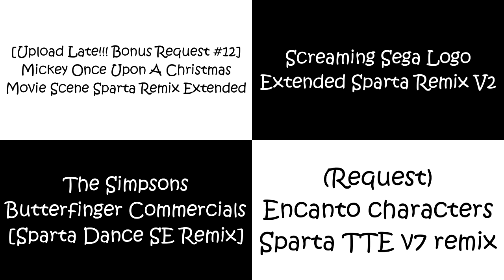Sparta Remixes Side By Side 66 (Henry Stickmin Version)